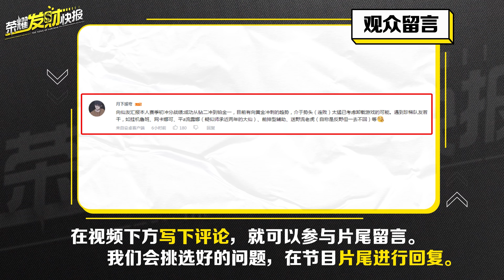【荣耀发财快报】天上掉下个亲爸爸是什么体验？传送法阵竟能改变游戏格局